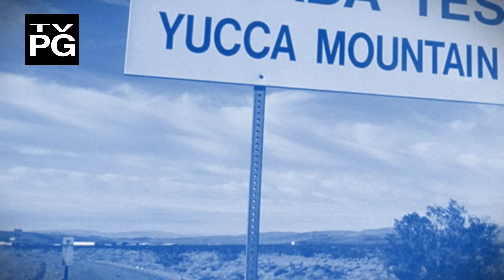07/19/2016 Nye County 1 of 4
Hosts: Tom Gibson & Chuck Augustin